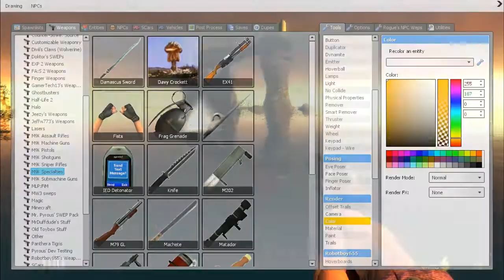Gmod sandbox (how to escape the police)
A few shorts on how to deal with the police in Garry's mod with smoothyTube. Enjoy